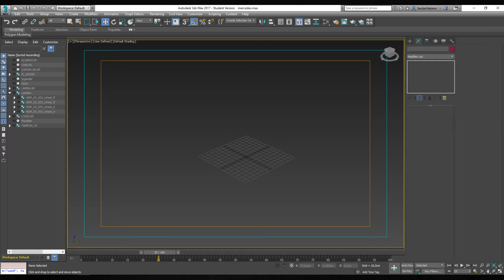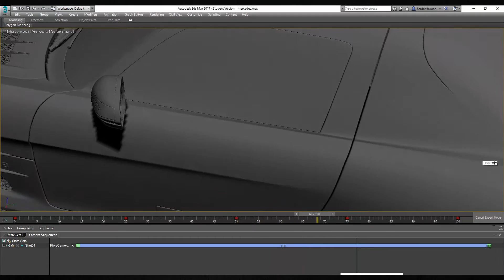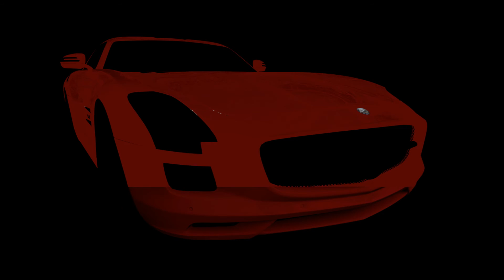Tasarımda Yeni Dönemi Konuşuyoruz Etkinliği 2016 Sunum Videosu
Tasarımda Yeni Dönemi Konuşuyoruz Etkinliği 2016 için sunumumda kullanmış olduğum Animasyon.